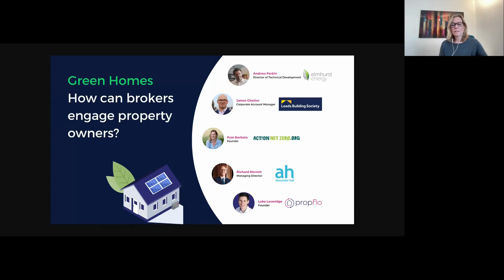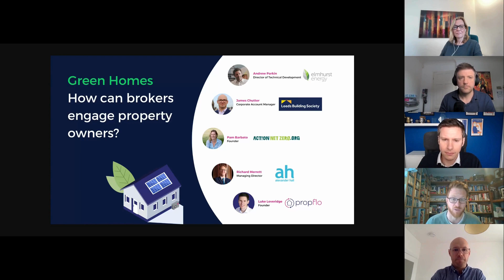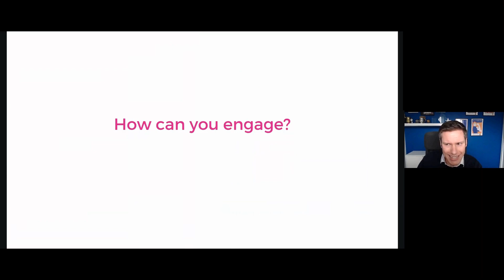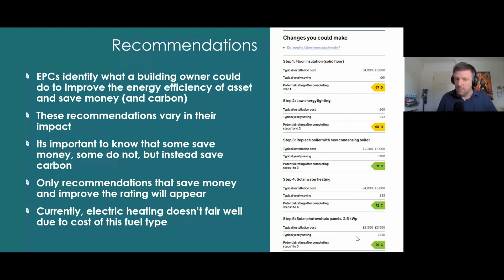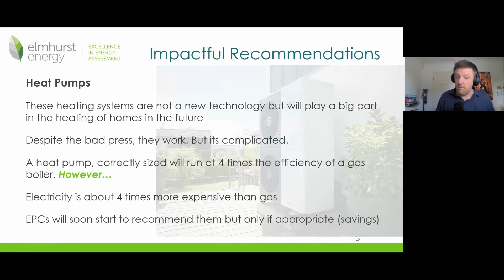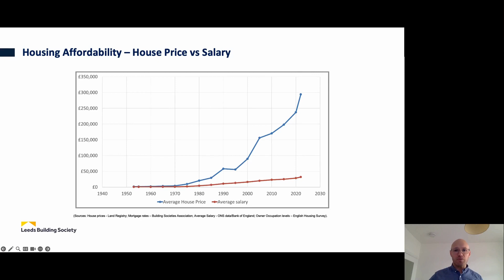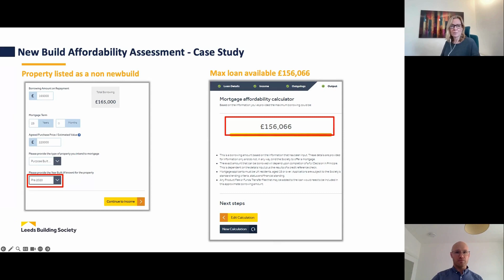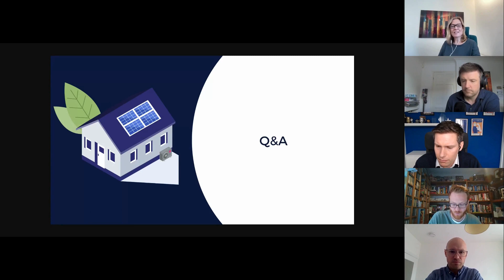Green Homes - How can brokers engage property owners?